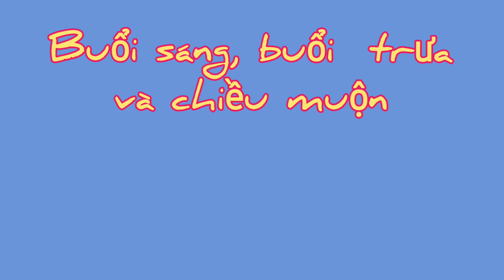Buổi sáng, buổi trưa chim ghé thăm sân và chiều muộn...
Buổi sáng, buổi trưa và chiều muộn.

Sáng sớm,  trời còn mờ sương,  hoa hồng sậm màu trên nền xanh của bụi lá dứa , cành hoa còn đọng sương đêm ...

Buổi trưa,  trong sân nhà , một chú chim ghé qua trong chốc lát rồi bay đi...

Chiều muộn,  hoa lan mờ mờ trong ánh mặt trời dần tắt...
9/9/2022